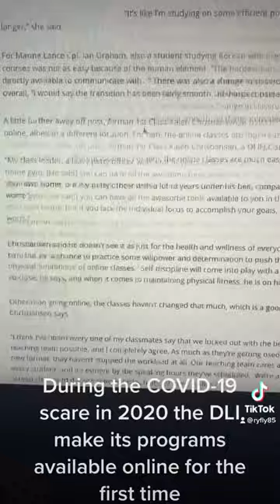Free Language training online from the DLI (Defense Language Institute)in Monterey, CA